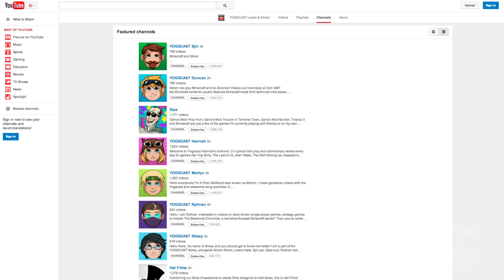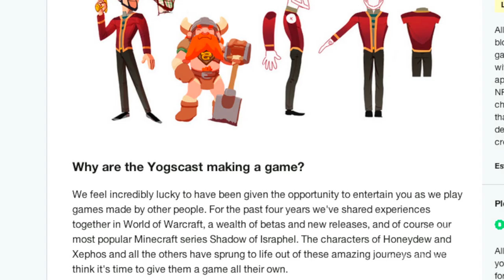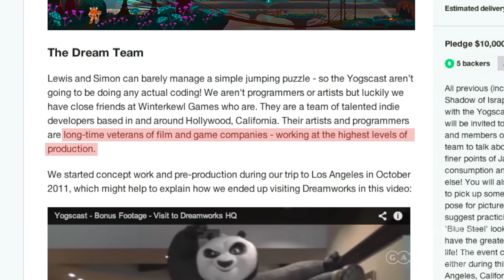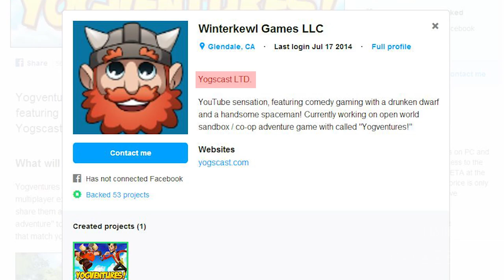Yogscast's Cancelled Kickstarter - The Point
With Yogscast canceling their half a million dollar Kickstarter, Danny asks why they're trying to avoid responsibility, and what happened to all the money?